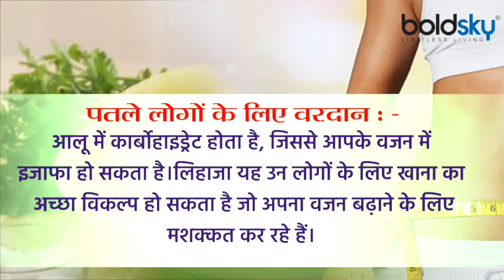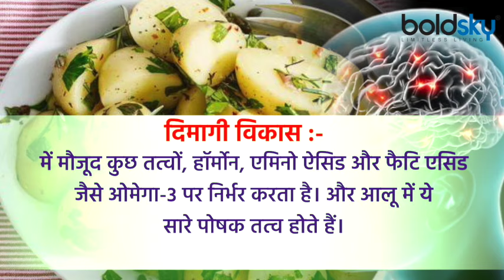उबला आलू खाने से क्या होता है, Body पर चौंकाने वाला असर | Boldsky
We have been hearing since childhood that potato is called the king of vegetables. Potato is that vegetable, which gets adjusted everywhere. There is also a misconception about this vegetable among people that it increases obesity. So let us tell you about the benefits of eating boiled potatoes today.

हम बचपन से सुनते आ रहे हैं कि आलू को सब्‍जियों का राजा कहा जाता है। आलू वह सब्‍जी है, जो हर जगह एडजस्‍ट हो जाता है। इस सब्‍जी के बारे में गलत धारणा भी लोगों में है कि यह मोटापा बढ़ाता है। तो चलिए आज हम आपको उबले आलू खाने के फायदों के बारे में बताते हैं।